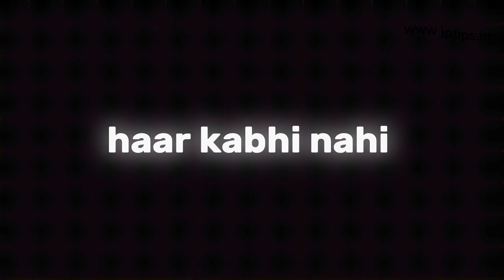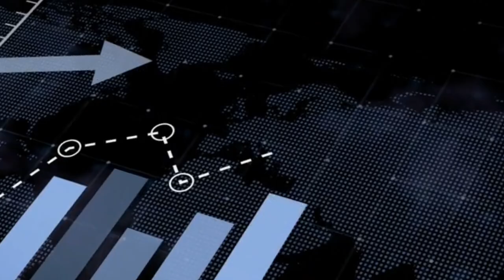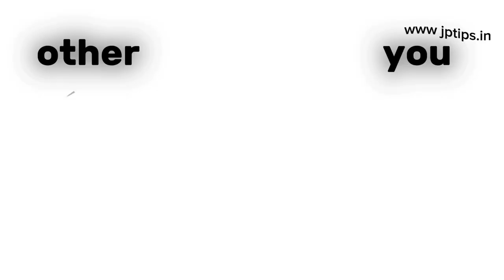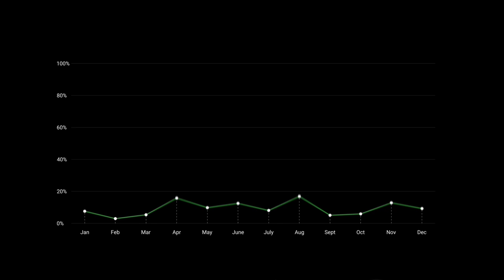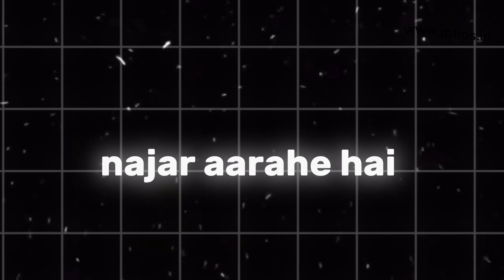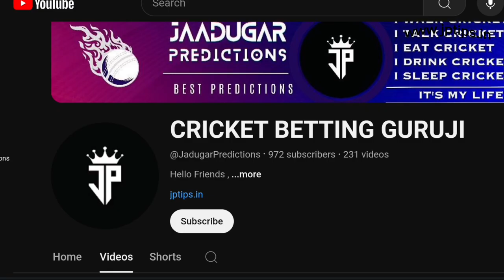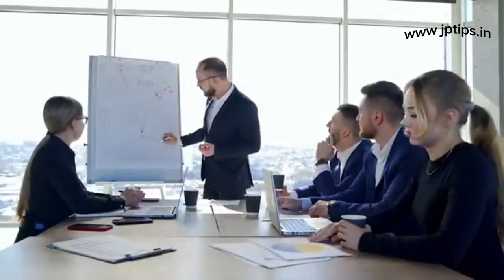🤑 [ 6 Over session ] Cricket prediction's tips | क्रिकेट 6 ओवर सेशन Tips - cricket prediction EP1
Hello trader's

In this video I will tell you some tips which will help you in batting correctly. More than half of the people end up in losses, so the purpose of making this video is to help those people who end up in losses I hope that after watching this video you will make huge profits in 6 overs session.

Aryan betting gurji
Khayi Lagai Ky hoti hai
Lay and back
Best cricket tips
Right prediction trick \ tips
The cricket tipsters
Cricket tips
Cricket tips and tricks
Aryan cricket prediction
Aryan cricket
Guruji cricket
Loss cut bookset kaise kare
Best cricket telegram tipper
Back lay kya hota hai
Back lay in hindi
Cricket tips for beginner